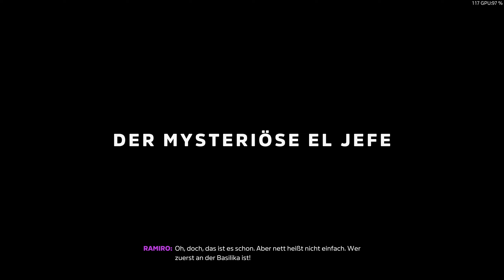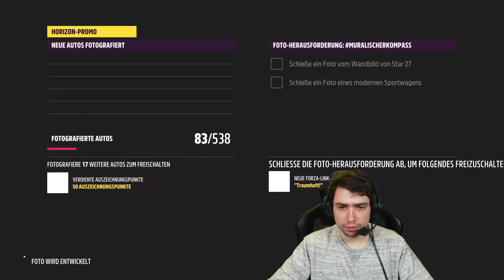Immer dieses EINE Fahrzeug! - Forza Horizon 5 #12 - Computer 46 [DE] [WQHD]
Immer dieses EINE Fahrzeug! - Let´s Play Forza Horizon 5 #12 - Computer 46

Die KI macht nichts, sie steht nur im Weg, wenn man sie nicht braucht. Einfach nur unfassbar...xD

Du willst die Aufnahmen früher sehen? Check meinen Twitch Kanal ab, wir streamen die Aufnahmen lange bevor sie auf YT erscheinen: